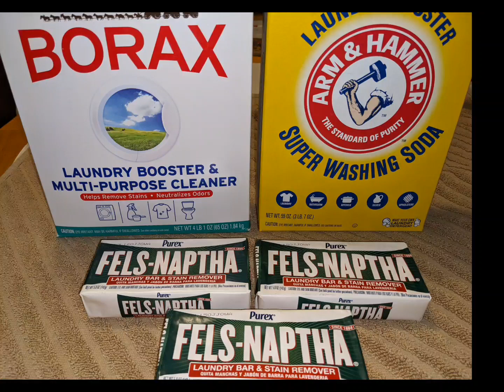How to Make Homemade Laundry Detergent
I have made our detergent for years and when one of you asked for a video of how-to, I jumped at the opportunity!  It was also perfect timing, because I had just ran out.

So here's the simple "recipe" to easily make your own homemade laundry detergent.

Thank you, @CrayonMuncherAdventures for the request!